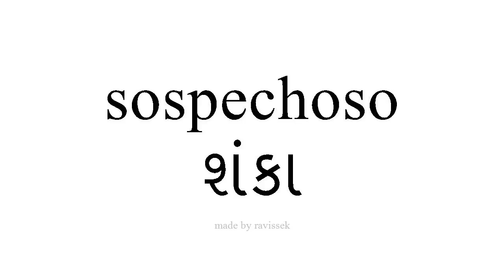સ્પેનિશ જાણો શંકા